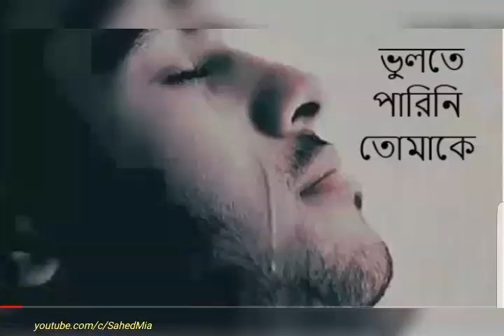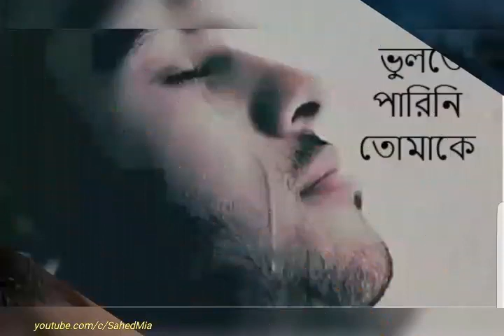আমার জীবনে কেনো এতো দুঃখ-শিল্পি_মনির খান ও কনক চাঁপা।